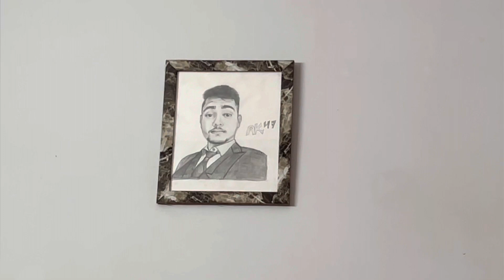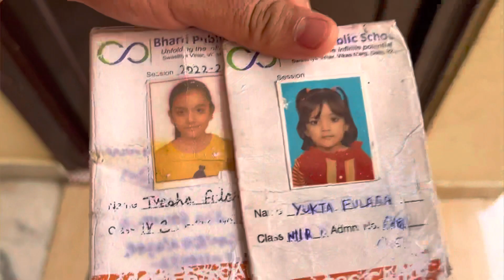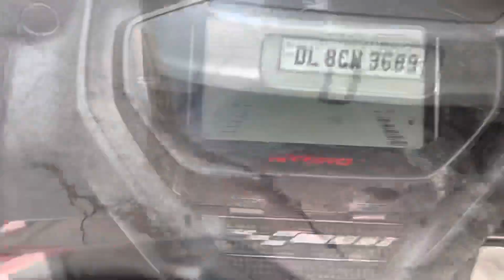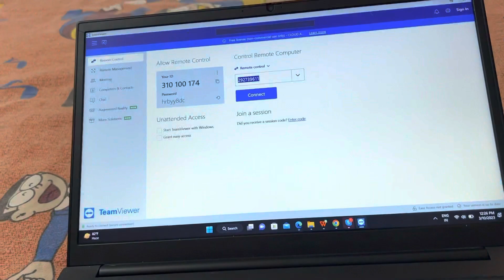Vlog#1 Day with Musky🐶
Like kro friends